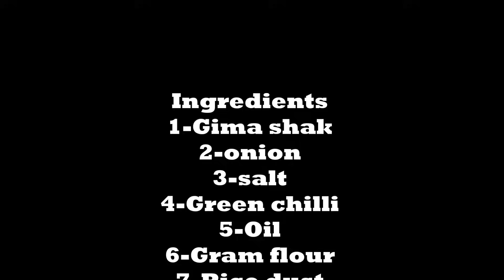Gima shak pakora recipe